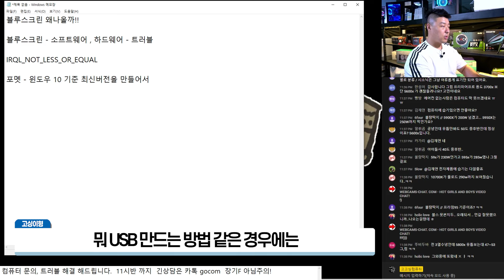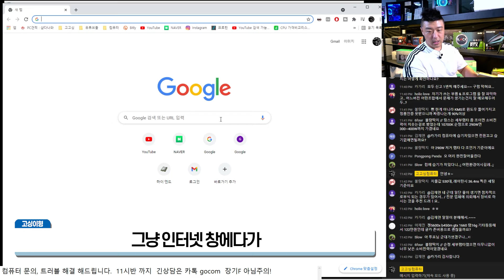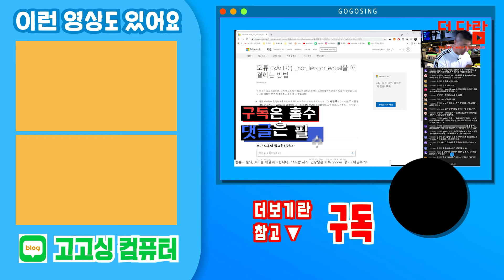블루스크린 해결방법 과 자주 뜨는 이유 퍼런괴물 사라져라!!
(내컴맞 : 컴퓨터의 견적을 맞춰드리는 사연을 받습니다.) 블루스크린이 원인 정말 미치시겟죠 이녀석을 해결방법 어떻게 되는가 한번 알아보겠습니다.
블루스크린 코드 모수만 잘모으면 왠만한건 한방에 해결 자주뜨는이유 가능한방법 몇가지 모아봤습니다.